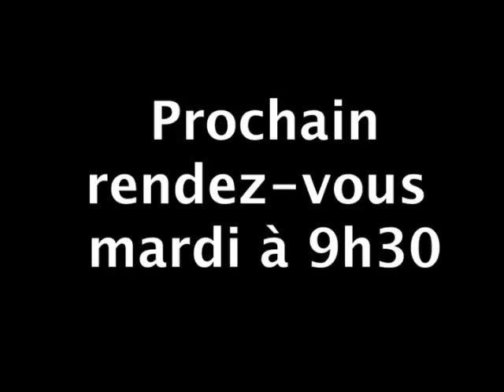04/06/2012 : Cloture : le marché débute la semaine timidement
Le marché parisien termine la séance en légère progression : +0,1% à 2.954 points...